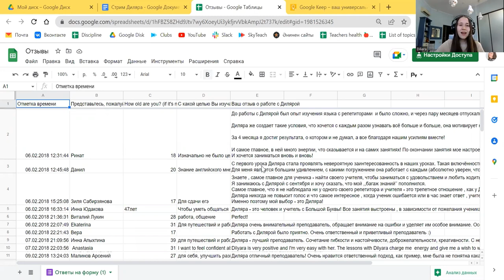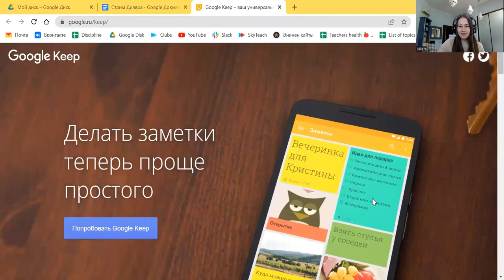Советы начинающим преподавателям I Преподаватель английского I Teacher I Skyteach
Прямой эфир с Дилярой Биктагировой с полезной информацией для тех, кто только начинает свой преподавательский путь.